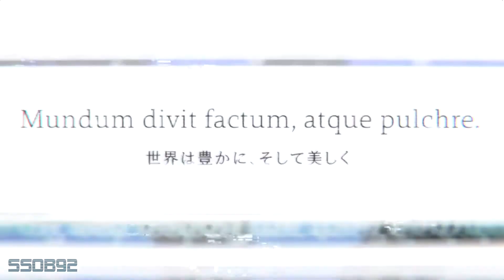【MAD】Re:Creators Opening『Flashback』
Anime : Re:Creators
Interprete : Akiakane
Compositeur : niki
Paroles : niki
Arrangements : niki